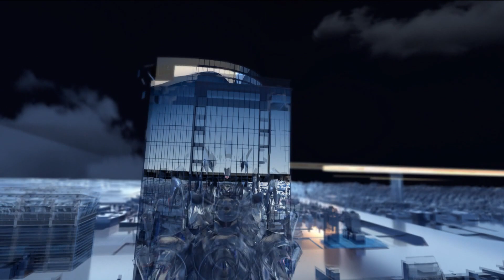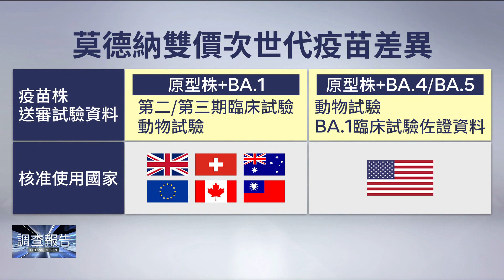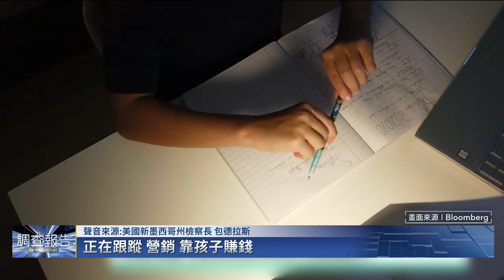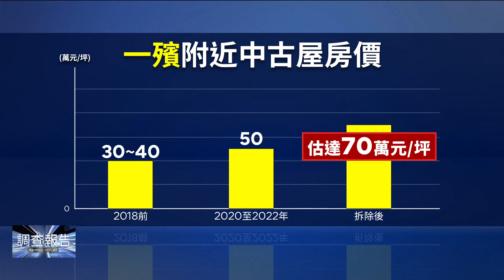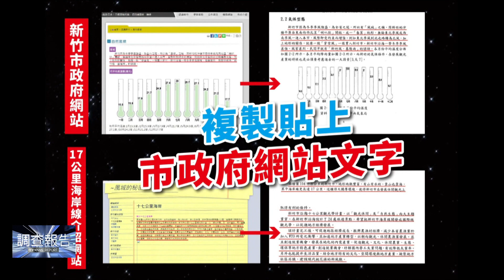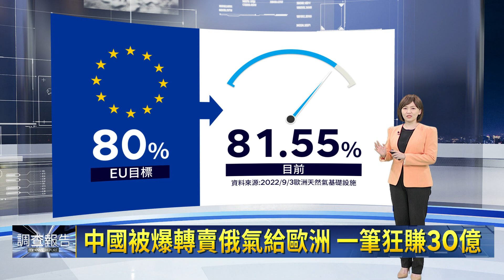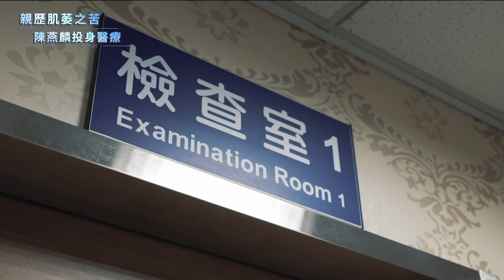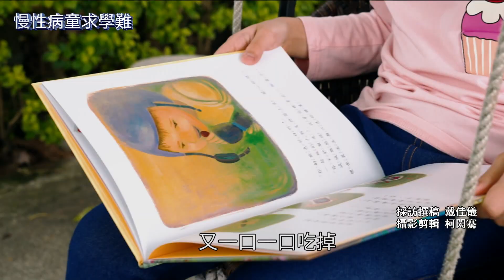次世代疫苗爭議｜鏡新聞調查報告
國內疫情升溫，指揮中心催打疫苗，衛福部食藥署上週五核准莫德納的次世代「二價疫苗」緊急使用授權（EUA），適用18歲以上對象作為追加劑接種。對於次世代疫苗是否會擴大至一般民眾接種，指揮中心今天下午舉行ACIP專家會議，召集人李秉穎透露，因九月底僅會到貨200萬劑，目前決議僅開放脆弱族群和病毒高暴露對象兩類人接種；但詳細接種對象仍待指揮中心對外說明。不過對於中央採購的疫苗，中廣董事長趙少康質疑，EUA的次世代疫苗只有BA.1，竟沒有正在流行的BA.5。指揮官今天再次消毒，強調BA.1疫苗對抗BA.5有效，BA.5雙價的疫苗我們也會購買，但還因為配合審查和供貨問題，目前到貨時間還無法確定。